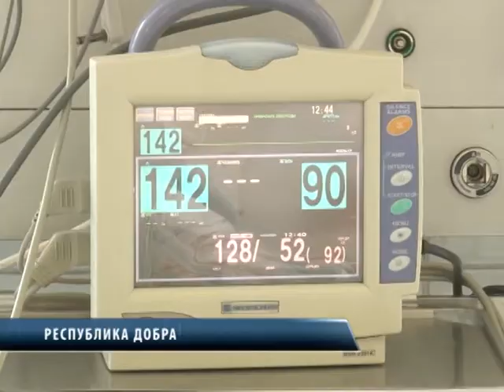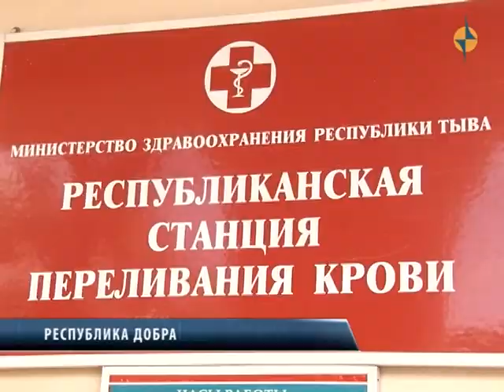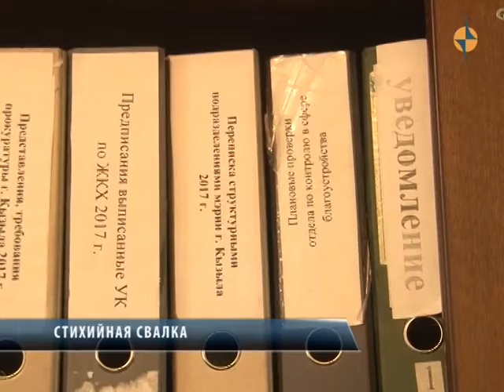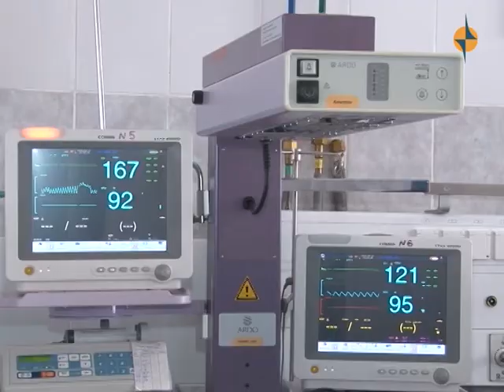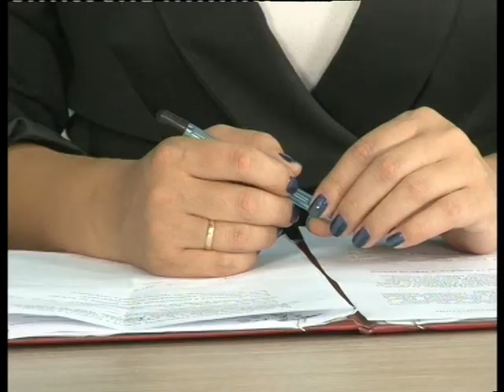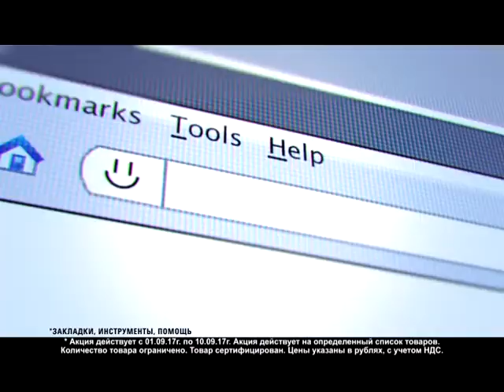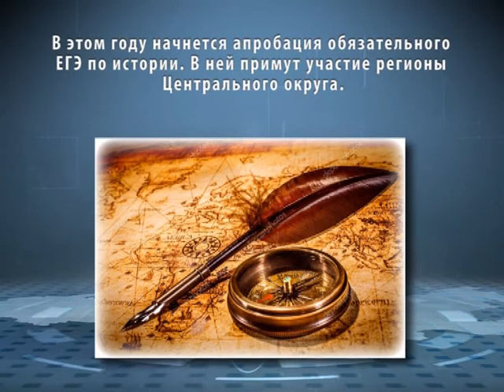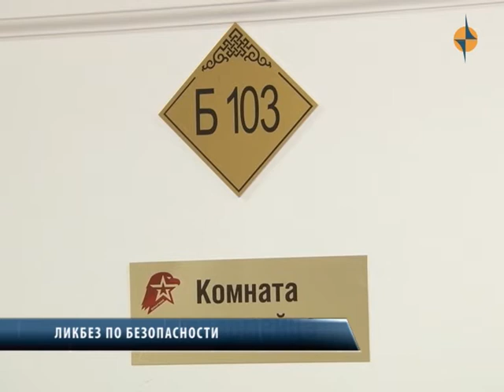НОВОСТИ ТУВЫ - Стихийная свалка - 05 09 17